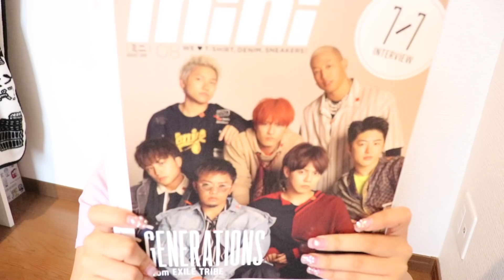【雑誌付録】x-girlバックパックが超使える！裏表紙がジェネのmini8月号♡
前回の動画♡

次回の動画♡
【100均】ダイソーの新作ユアグラムが神コスメ過ぎる!!【URGLAM】【購入品紹介】【新作レビュー】